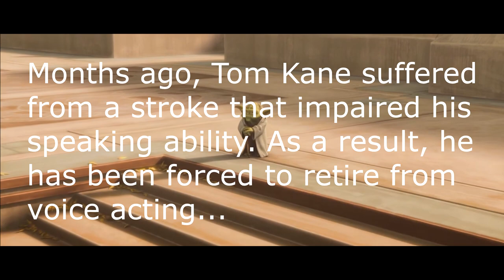A Tribute to Tom Kane (The Clone Wars)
Tom Kane has been the voice of Yoda, Admiral Yularen, and The Clone Wars Announcer on many Star Wars Series. Unfortunately, due to a stroke, he is no longer able to speak correctly, and has retired from voice acting. May the force be with you, Tom Kane, you truly are a Jedi Grand Master.